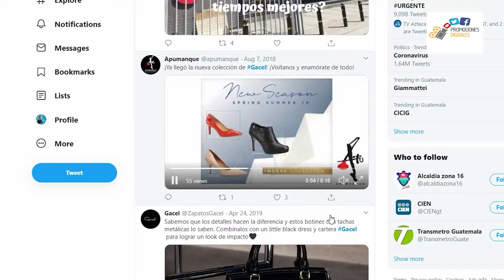Lionel Messi, entre los candidatos al MVP de la temporada de la MLS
El astro argentino Lionel Messi, la estrella del Inter Miami, se encuentra en la lista inicial de 34 candidatos